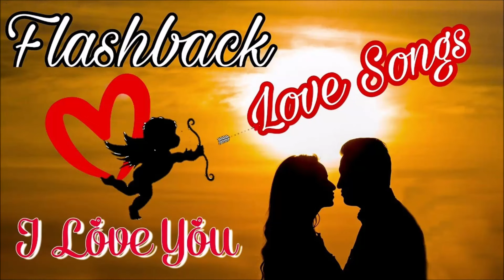💕As Melhores Músicas ROMÂNTICAS Anos 80's💕